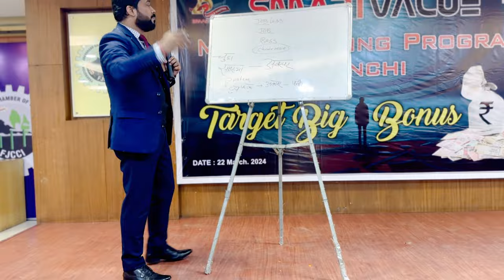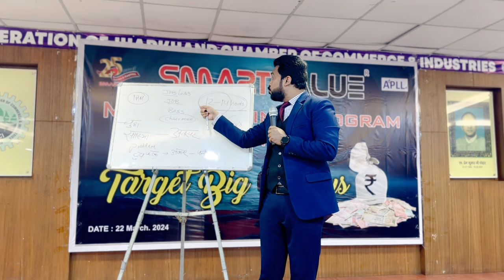SOCIAL MEDIA is SLOW POISON…? ॥ Use Headphones 🎧 ॥ Business Effects ॥